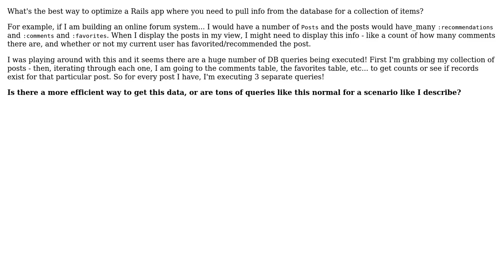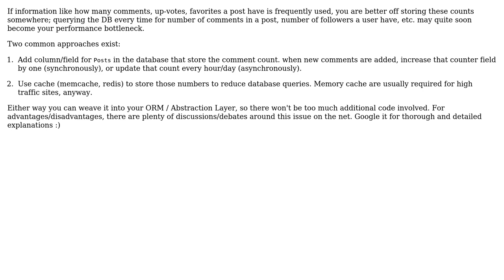Rails application - how to optimize/reduce database calls when iterating over a collection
Software Engineering: Rails application - how to optimize/reduce database calls when iterating over a collection

With thanks & praise to God, and with thanks to the many people who have made this project possible! | Content (except music & images) licensed under CC BY-SA | Music | Images & others | With thanks to user mmdemirbas user Jim user Huang Tao and the Stack Exchange Network Trademarks are property of their respective owners. You are responsible for your own actions.